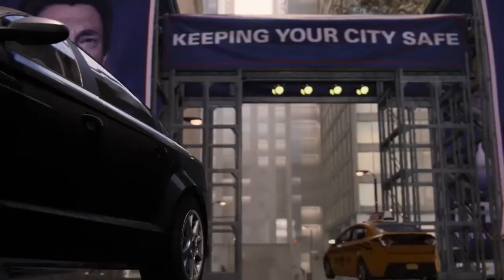Spider-man PS4| gameplay walktrough episode 6 - gangwar